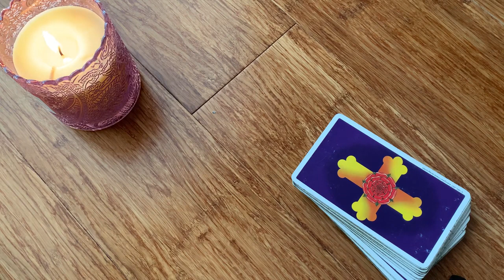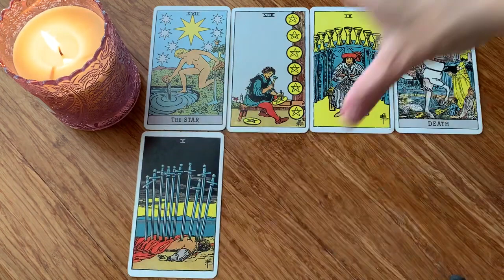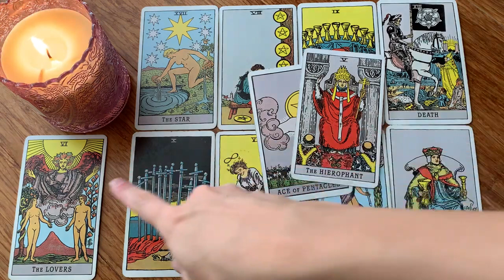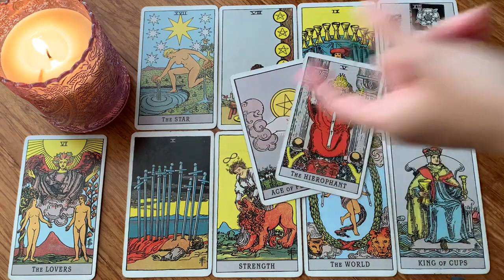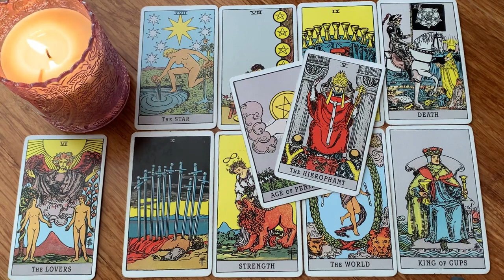LEO ♥️ SOMETHING BIG WILL HAPPEN IN YOUR CONNECTION TODAY! 😍💜💏😘 7 JANUARY 2023 DAILY TAROT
★ SATURDAY 7 JANUARY 2023 DAILY TAROT